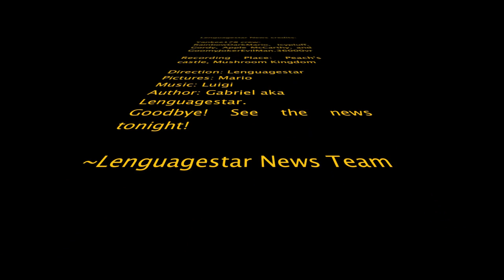Lenguagestar News Nº 1: 1st Video on YouTube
The 1st edition of "Lenguagestar News". Watch this IF you watched SM64 Bloopers: Yankee178 Revenge on MarioMario54321 (Chapter 1)! If you're watching this, but you not watched Yankee178 Revenge on MarioMario54321, Watch it now!